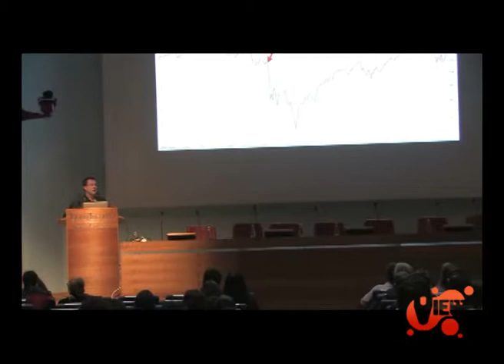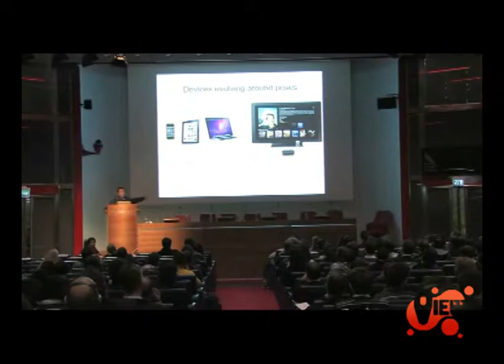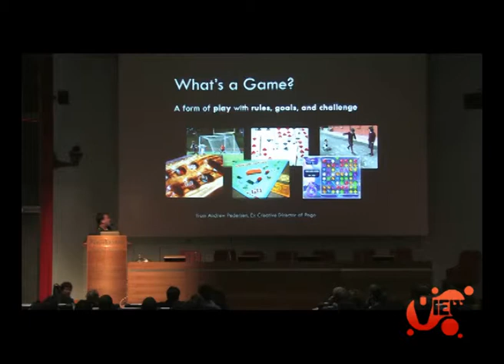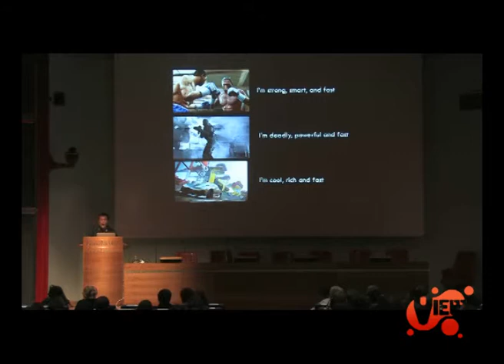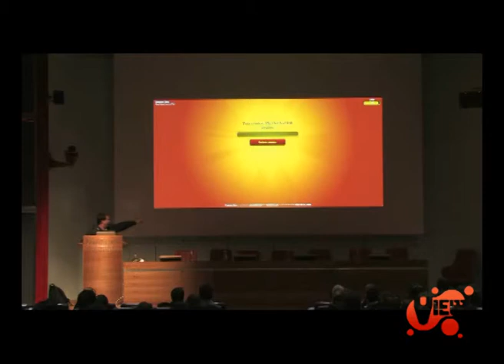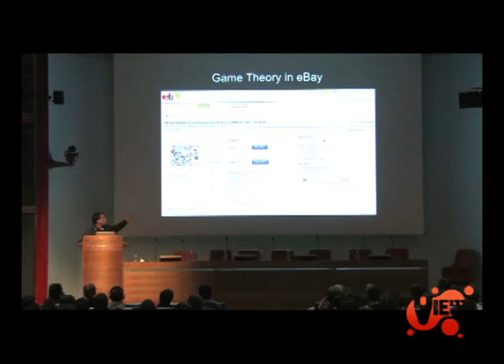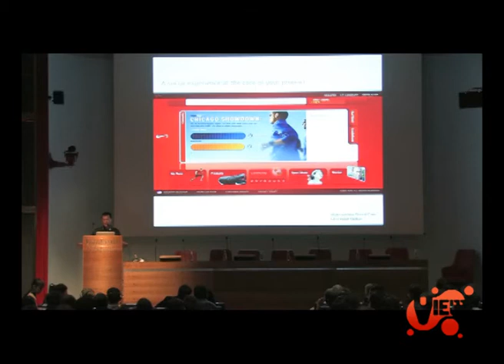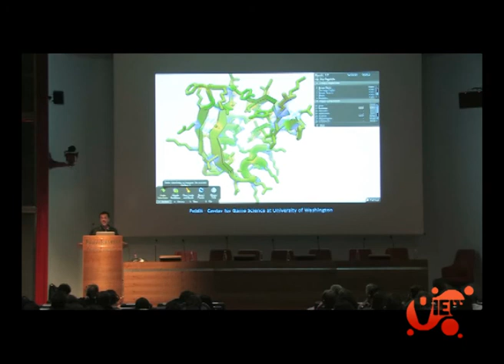VIEW Conference 2011_Glenn Entis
Glenn Entis is an Academy Award-winning animation pioneer and games industry veteran. The former CEO of Dreamworks Interactive, Glenn worked with Steven Spielberg and Jeffrey Katzenberg on a number of video games including the first title in the successful Medal of Honor series.